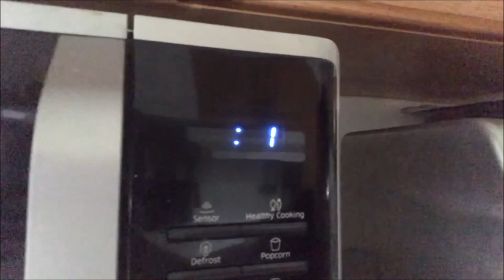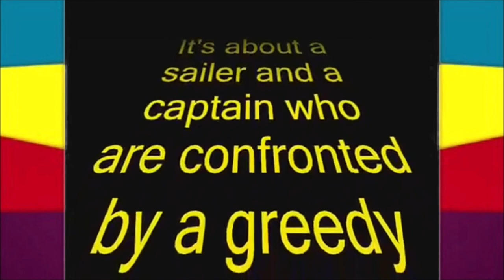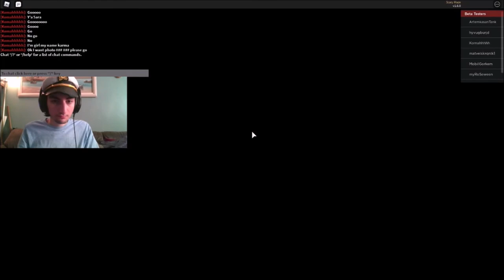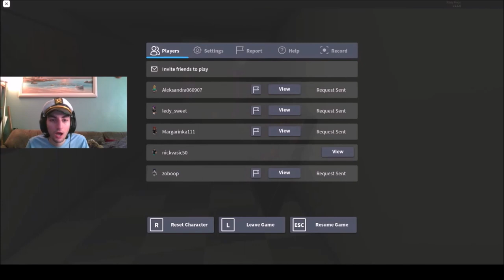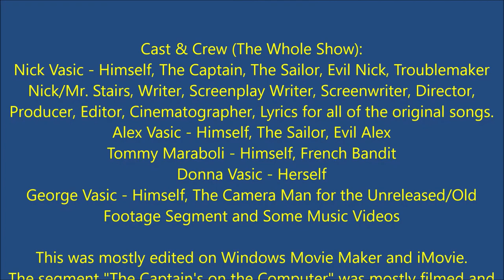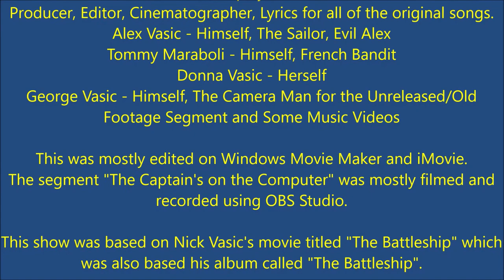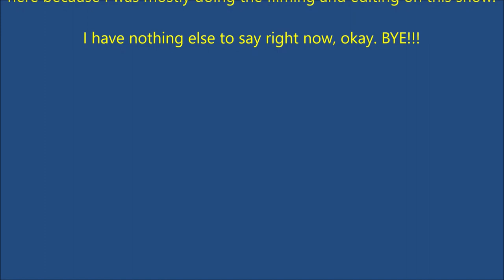Nick Vasic's Battleship Show Episode 4 - The French Bandit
You can watch all of the episodes of "Nick Vasic's Battleship Show" on this playlist right

Do you want to know how to make a burger? Nick didn't do a video on that so he's gonna show you how to heat up a burger. On The Battleship, The Crew found another ship coming. Then the French Bandit invaded it who's trying to steal the goods and kill everyone on the ship. In the end, the French Bandit failed. The Captain is now playing another Roblox game on the computer. It's a beta version of what seems to be an upcoming scary maze game.

Watch your favorite song or segment in the timestamps below:
0:00 - In The Battleship (Theme Song)
0:41 - Long
8:52 - How To Make (Heat Up) A Burger (Random Non-Song Segment)
12:35 - The French Bandit (The Battleship Segment)
17:54 - Short
18:12 - The Captain plays "Scary Maze Beta" on Roblox (The Captain's on the Computer Segment)
26:58 - This Grill is Not a Home (Spongebob Squarepants Cover)
28:06 - The Ending Song (End Credits)